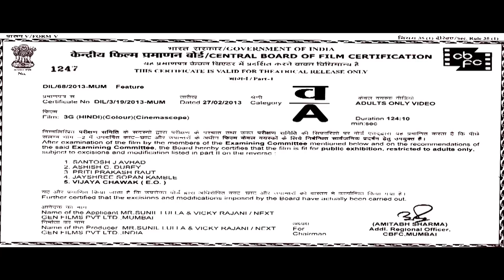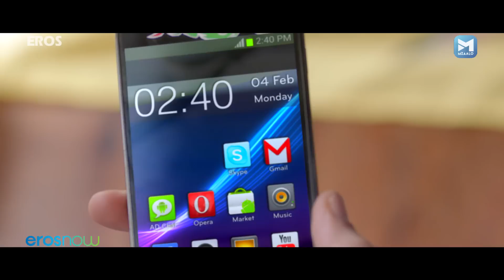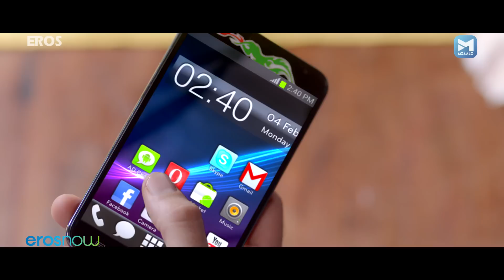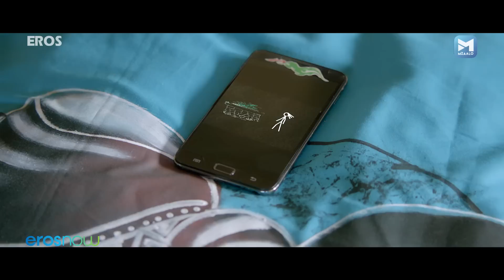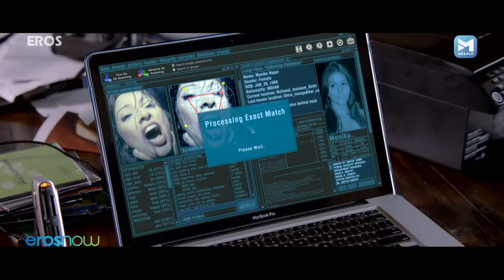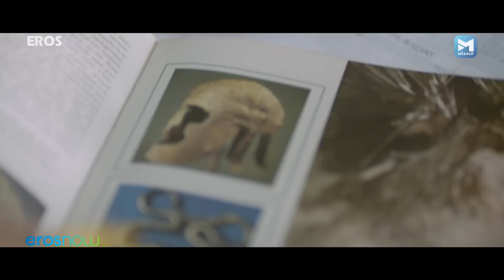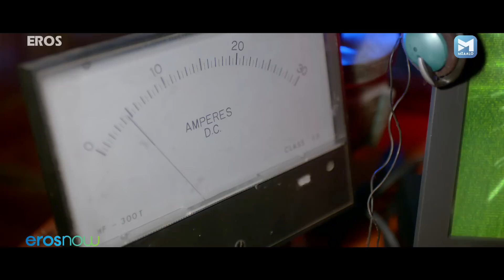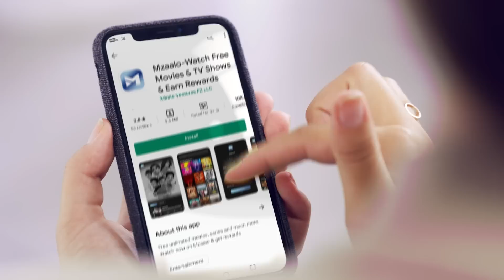3G Full Movie (HD) | Superhit Hindi Romantic Thriller | Neil Nitin, Sonal Chauhan, Mrinalini Sharma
Presenting the supernatural thriller film featuring Neil Nitin Mukesh & Sonal Chauhan. Come & witness the series of events that the couple (Sam & Sheena) face after the purchase of a 3G-enabled second-hand phone while on a trip to Fiji.

Movie: 3G
Actor: Neil Nitin Mukesh & Sonal Chauhan
Produced by: Sunil Lulla & Viki Rajani
Directed by: Sheershak Anand, Shantanu Ray Chhibber & Shiva Rama Krishna